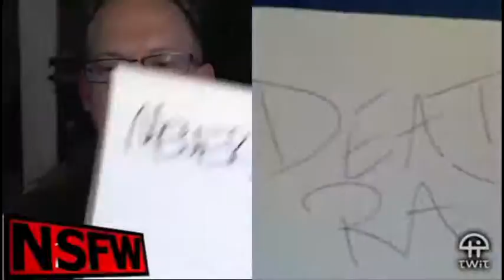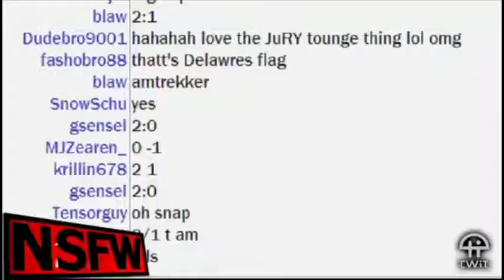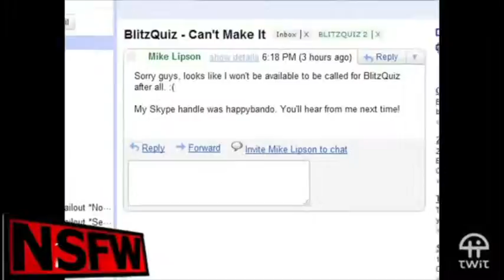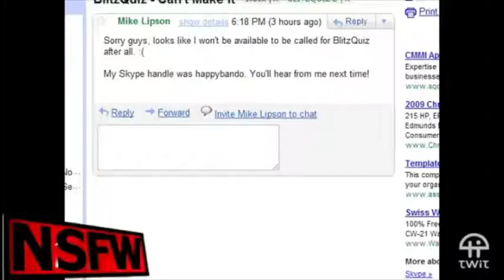NSFW #46: Cavalcade of "Stars"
In this episode of NSFW, we play Guess the Hate, it's the return of Blitz Quiz, and Chad Johnson learns that Slackjawed does not mean racist.